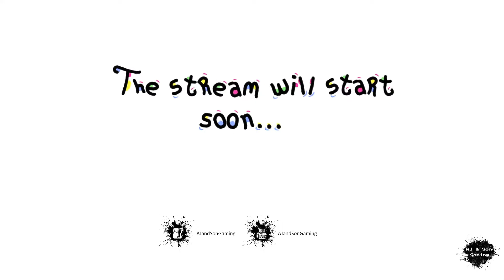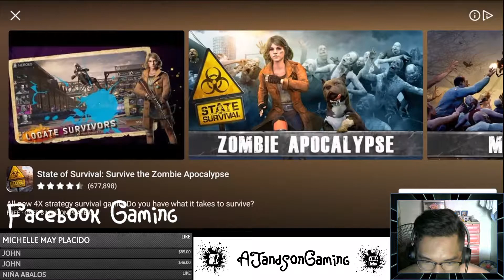BRAINS!!!!!!!!!!!!!.......... Playing Plants VS Zombies 2 - Part 1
We also have our special guest who just woke up... MY SON!; I'm very sorry for the audio T_T